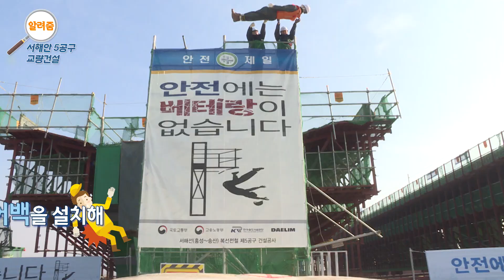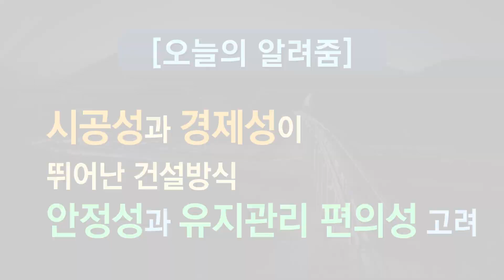건설현장 노동자, IT 기술자 못지않은 최첨단기술자입니다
사소해서 물어보지 못했지만 궁금했던 이야기!
물 위에 다리는 어떻게 만들어지는 걸까?
국토교통부가 서해선 복선전철 건설 현장에서 자세히~ 알려줌!

[서해선 5공구 (2022년 완공 예정)]
아산시 영인면과 평택시 현덕면을 연결하는 6km 교량 구간
육상교량 구간 3.135km + 해상교량 구간 2.765km

서해선 복선전철 5공구 구간은
이동식 지보공법인 MSS (Movable Scaffolding System)
그리고 아치를 배로 옮겨 올리는 대선일괄식 거치공법이 적용됩니다.
이 밖에도 속도가 감지되는 추락방지 에어백 도입 등
안전에 만전을 기해 착실히 건설중입니다.

엄청난 시간과 기술의 집합체인 철도 교량
공사가 완료되면 새마을호보다 1.6배 빠른 시속 250Km급 고속전철이 운행되어
충남 홍성에서 영등포까지 1시간으로 단축될 예정입니다.

*본 영상은 안전 매뉴얼을 준수하며, 안전하게 촬영되었습니다.*